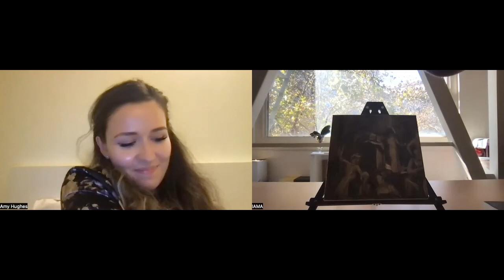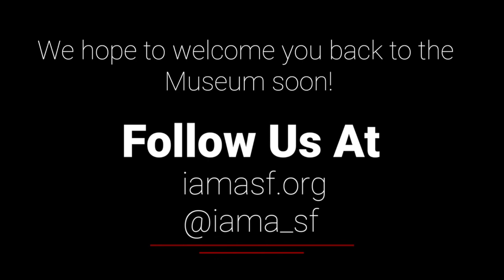"Intermission" Artist Reception with Amy Hughes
Join IAMA as we introduce our new Lightspace Exhibition “Intermission” by Amy Hughes! During this virtual event, we asked Amy more about the exhibition and her inspirations and motivations while creating the collection.